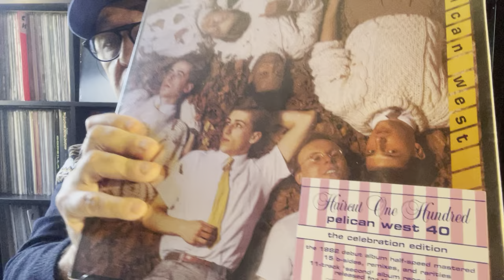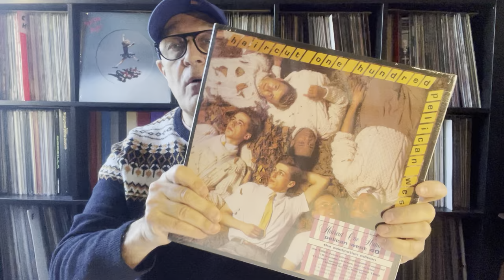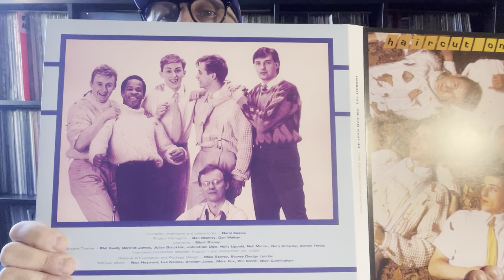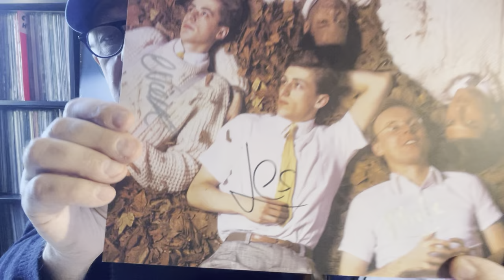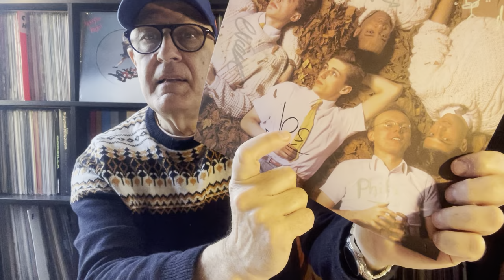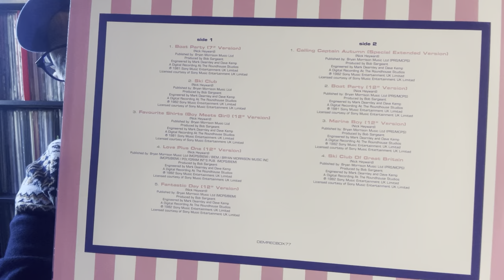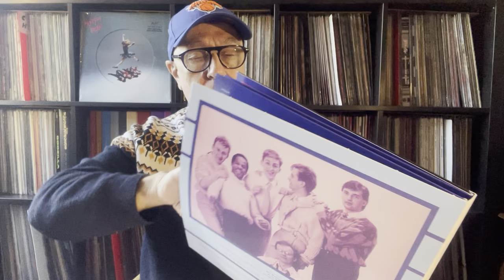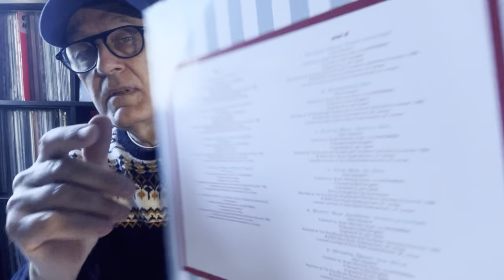Haircut 100 & Pelican West 1982 BOX Edition Limitée Signée 2023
Haircut One Hundred – Pelican West 1982 UK & 40 - The Celebration Edition Demon Records – DEMRECBOX77 Vinyle, 3LP, Album, Reissue Deluxe Limited 1 000 Signed Edition, Gatefold Europe 24 févr. 2023